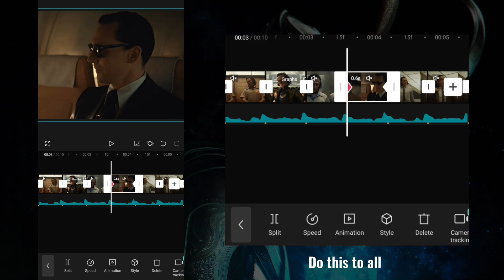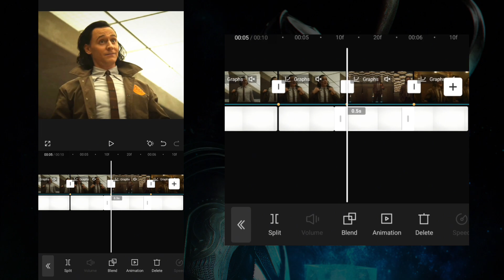Loki Asthetic Curves Edit | Capcut Mobile Editing | FG Tutorials